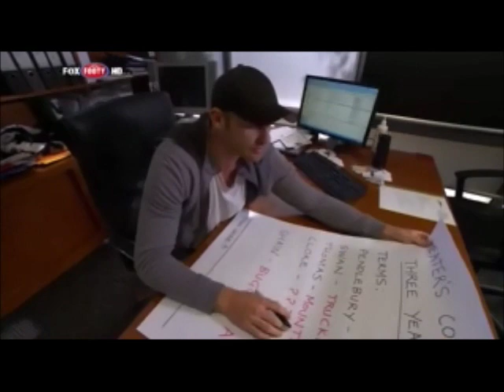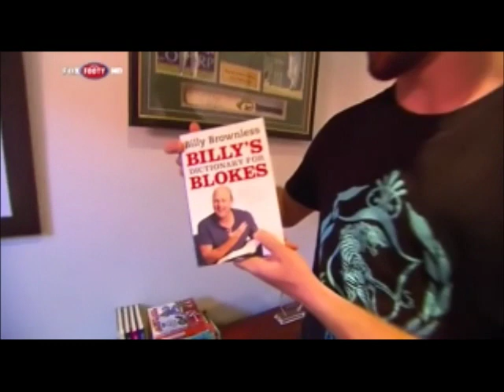The Club, Round 3, 11 April 2012.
Action packed edition featuring Ben Reid, Heath Shaw's re-signing, Vintage Collingwood with the Shaw Brothers (Ray, Tony and Neville) and Matthew Lappin, Collingwood Assistant Coach.